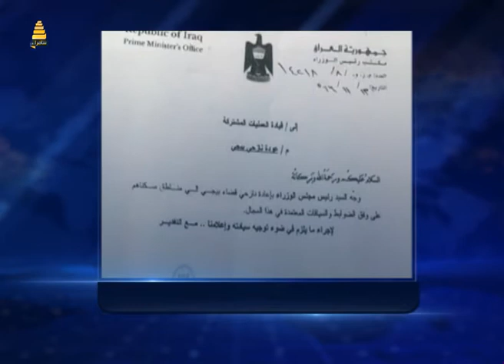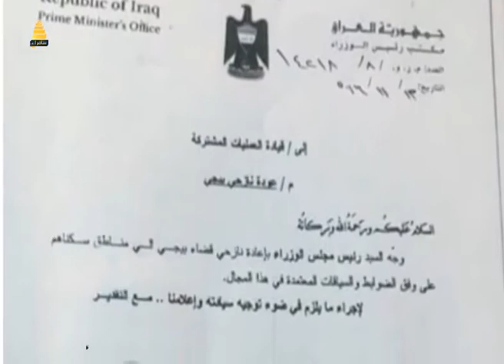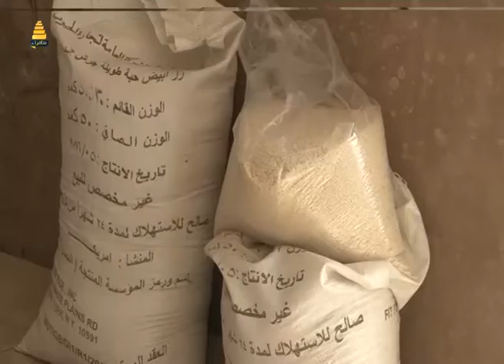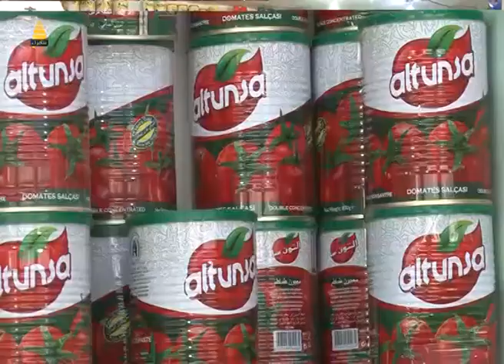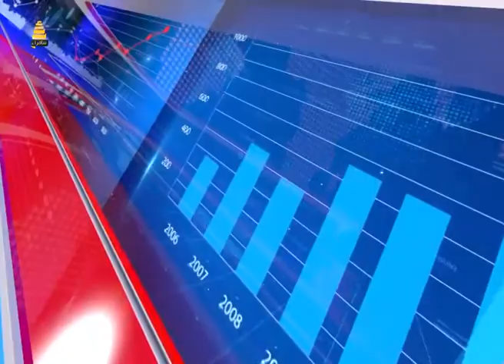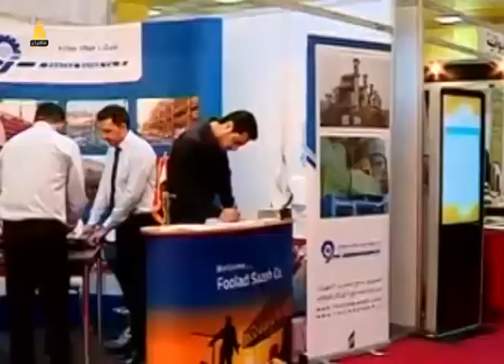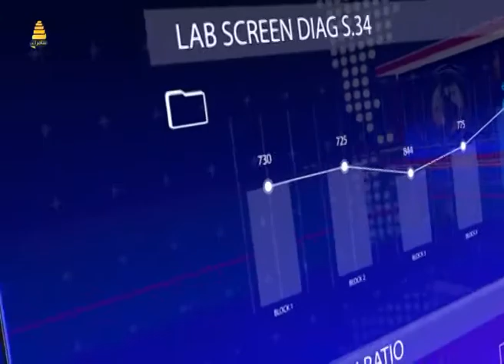داعش يسرق الطحين من اهالي الشرقاط و يهددهم بنقلهم الى الحويجة - نشرة الاخبار 16-11-2016